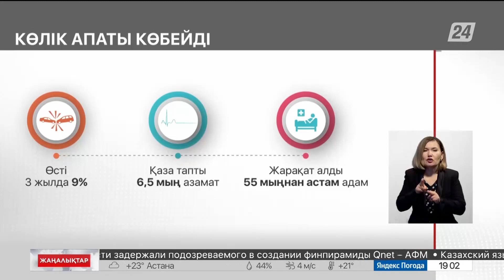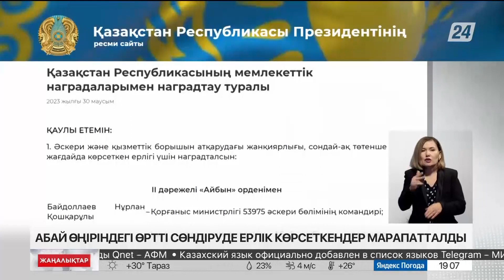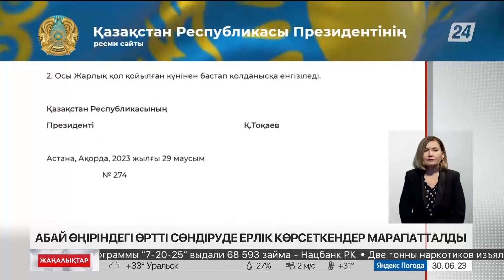30 маусым 2023 жыл - 19:00 жаңалықтар топтамасы